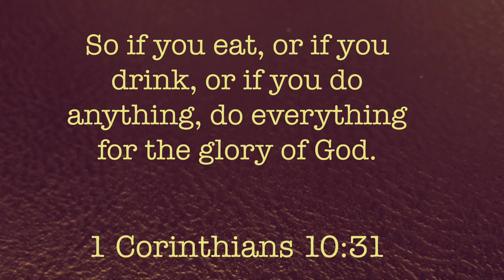So if You Eat (1 Corinthians 10:31)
So If You Eat (1 Corinthians 10:31)
A Bible memory verse song for the 2nd grade students at Isaac Newton Christian Academy.

1 Corinthians 10:31